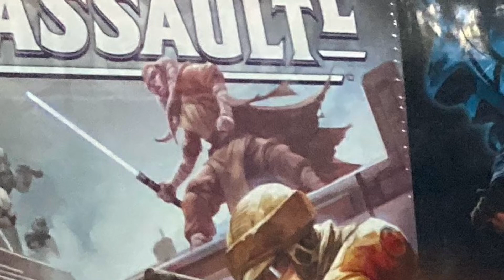May The Fourth Be With You | Star Wars Scenes from my FLGS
Scenes from the local boardgame store on May The Fourth (2024)

It WAS my destiny….